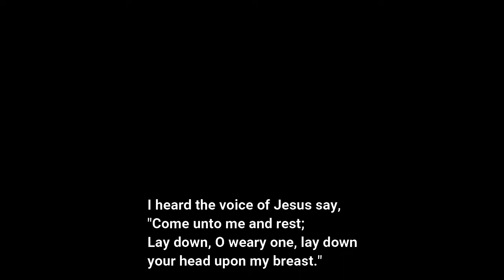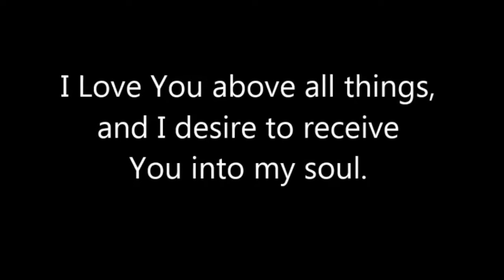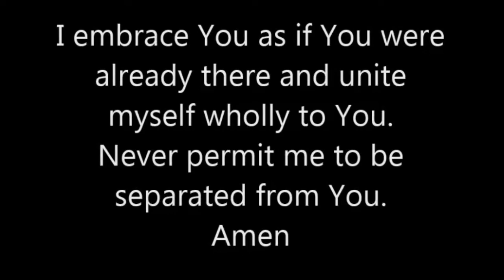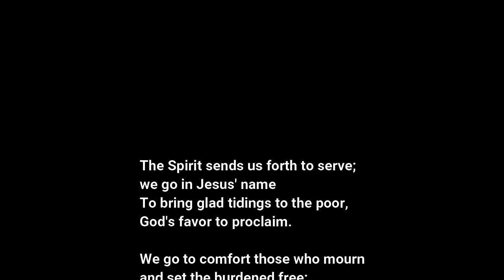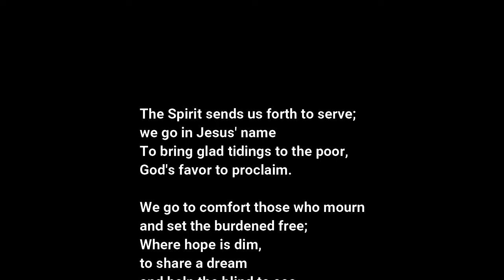16th Sunday in Ordinary Time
Opening Hymn:
I Heard The Voice of Jesus Say
Tune: Kingsfold
Text: Horatius Bonar

Closing Hymn:
The Spirit Sends Us Forth
Tune: Amzon
Text: Delores Dufner